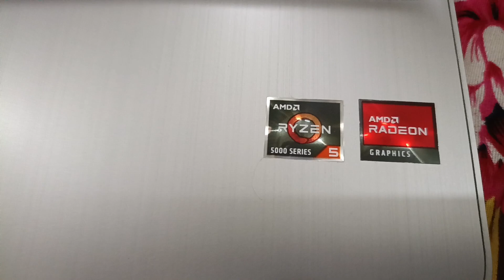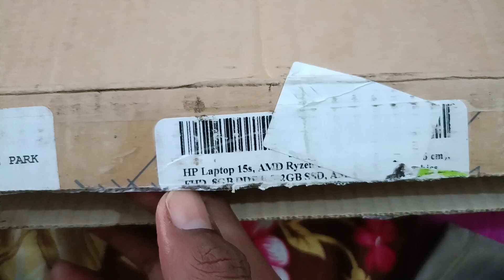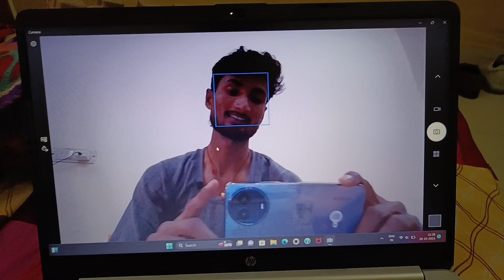how to buy cheap and best leptop in 2024 ।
karam safety shoes 12
karam safety shoes 9
karam safety shoes 7
jcb safety shoes
allenvcopper safety shoes 8